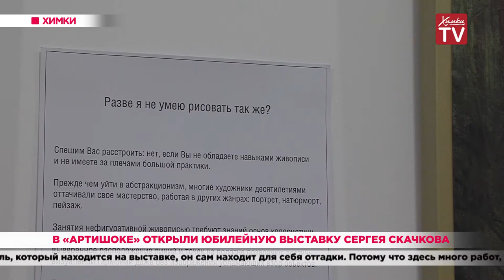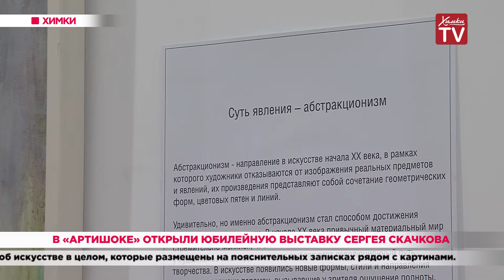В «Артишоке» открыли юбилейную выставку Сергея Скачкова. 05.11.19